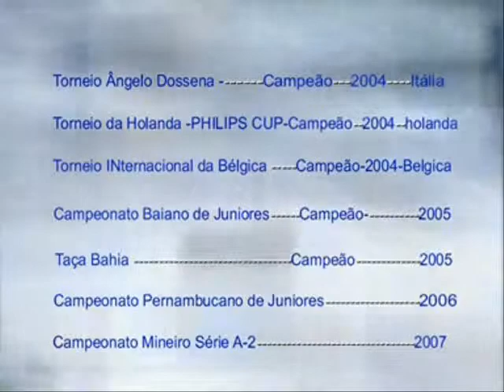atacante simão lopes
Jogador de futebol
Posisão: Atacante.